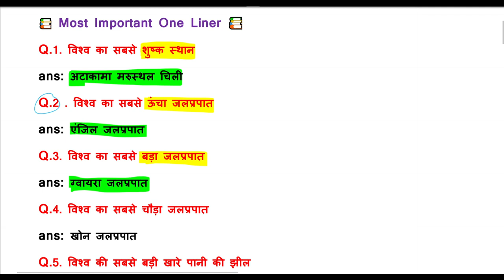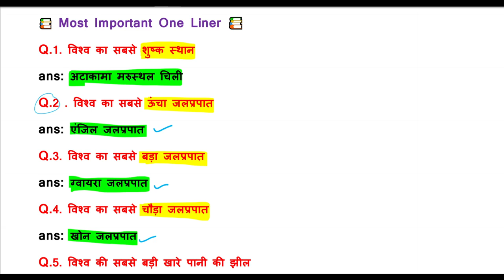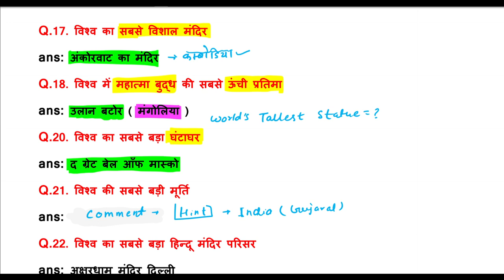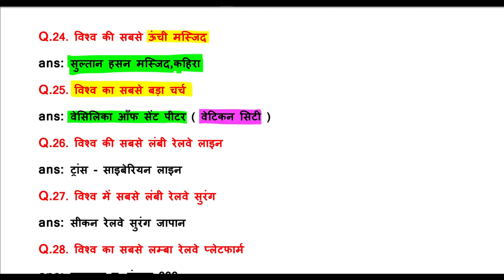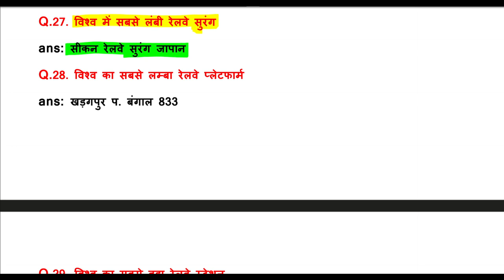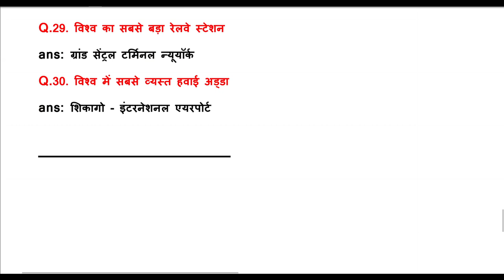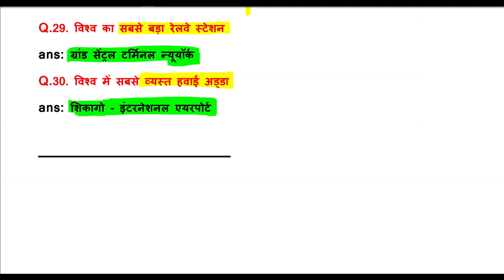UP Police Constable Most Important General Knowledge Questions | UP Police GK/GS